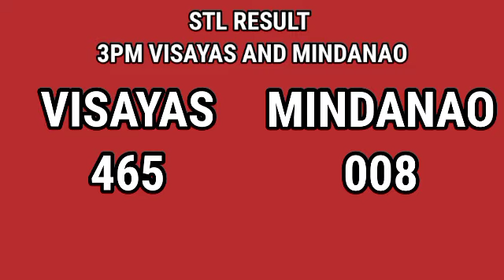STL RESULT 3PM JUNE 24 2021